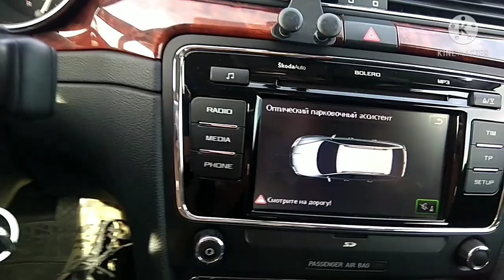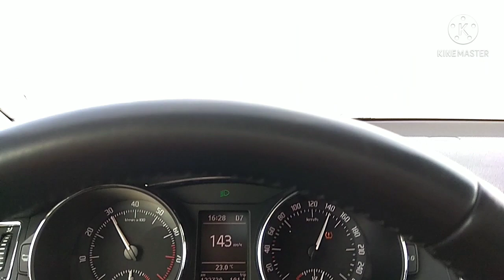Где казахи играют в казино. Игровая зона Капчагай ®️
КПД 78. Авто канал по ремонту и обслуживанию автомобилей.  Куда казахи ездят играть в азартные игры казино,  игровая зона Капчагай ®️